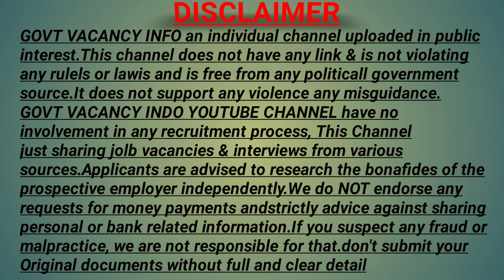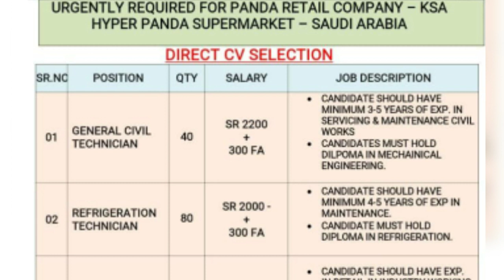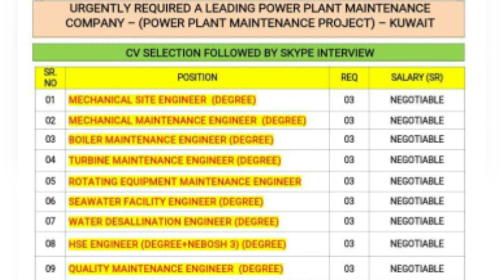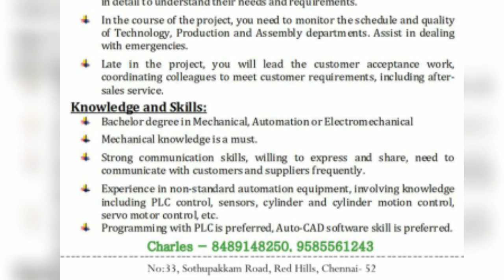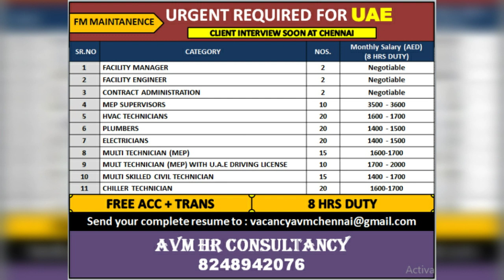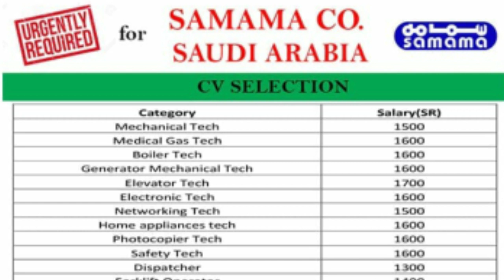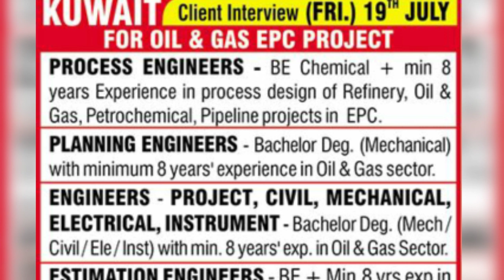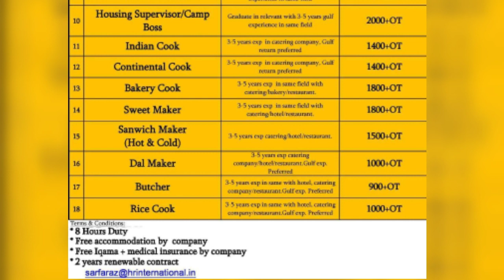Gulf jobs epaper today 15 July 2019| Govt vacancy info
Gulf jobs epaper today 12 July 2019